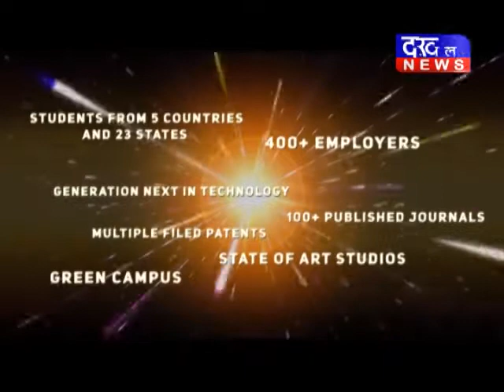सिवनी में अतिवृष्टि से खराब हुई फसलों का हुआ निरीक्षण सिवनी अतिवृष्टि फसल DAKHAL NEWS//